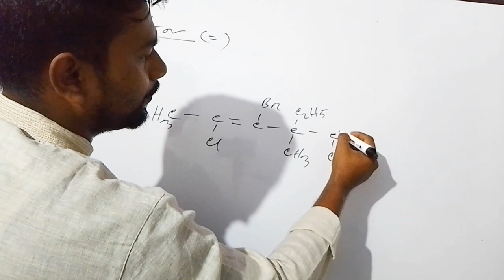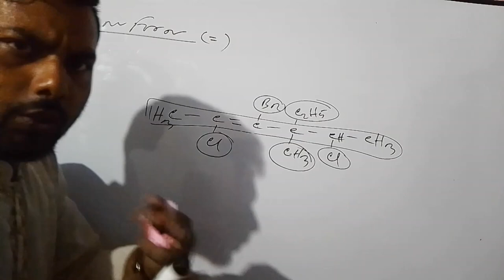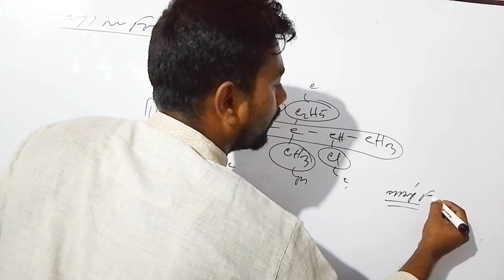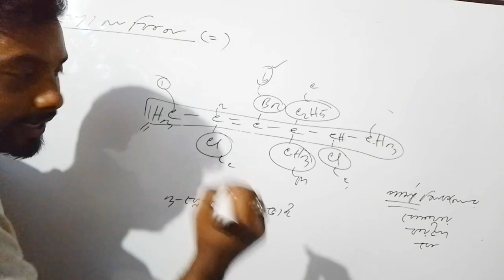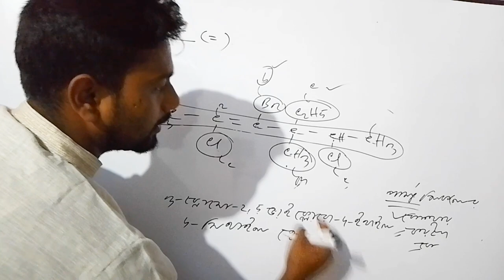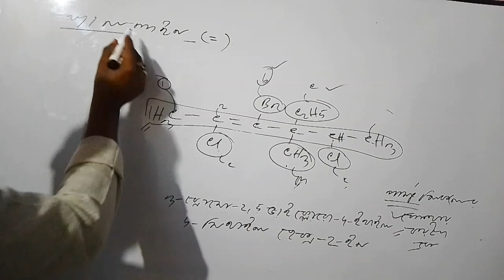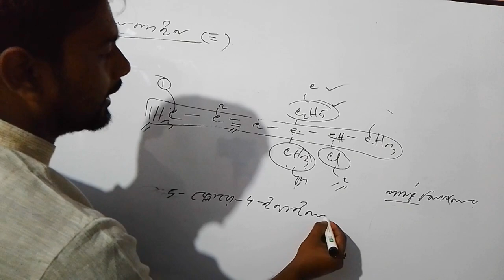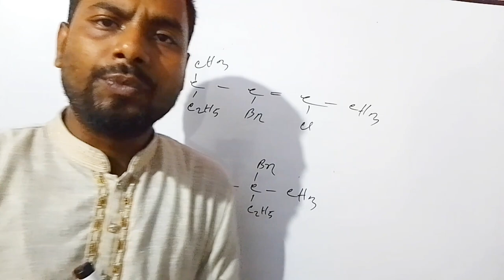SSC Chemistry cupter :11 অ্যালকিন ও অ্যালকাইনের নামকরণ।।। 🤩science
SSC Chemistry cupter :11 alkine and alkain er IUPAC name.How to solves basic organic chemistry for the SSC and HSC label...